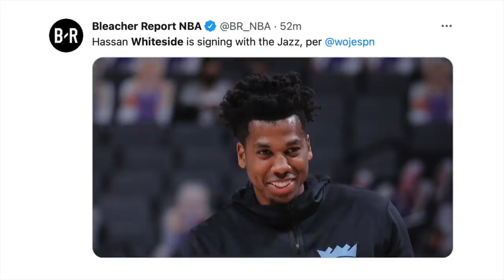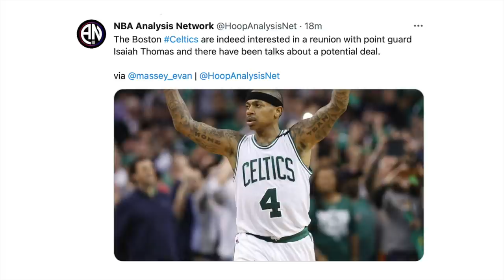LeBron At Carmelo Magkasama Mag-Workout! Draymond Natuwa Kay Steph! Whiteside Sa Jazz At More News!